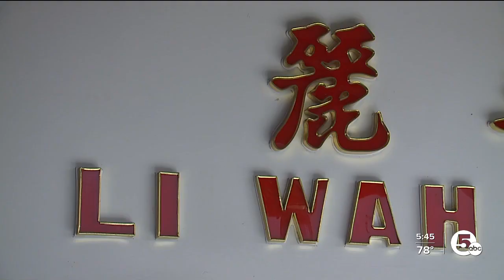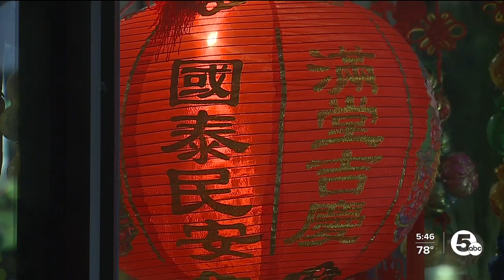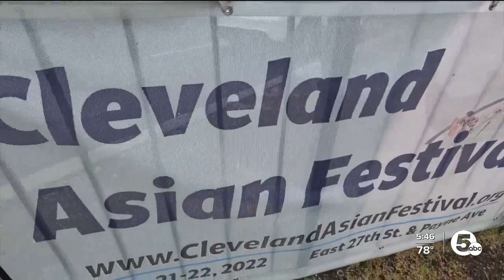How culture, food, unity will be showcased at Cleveland Asian Festival